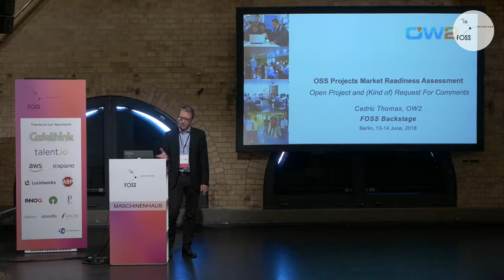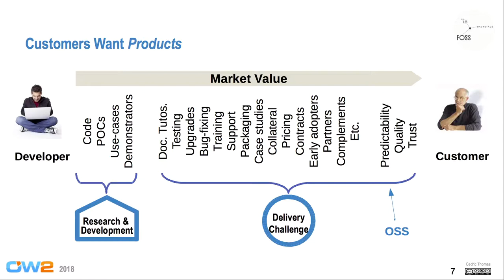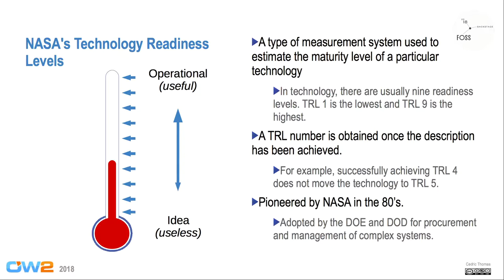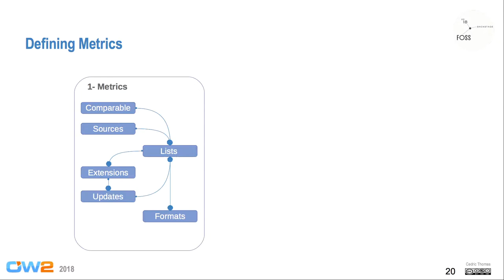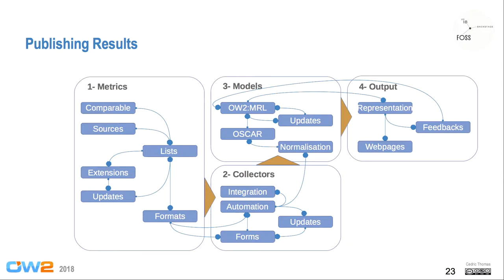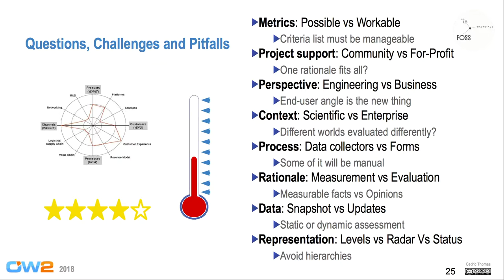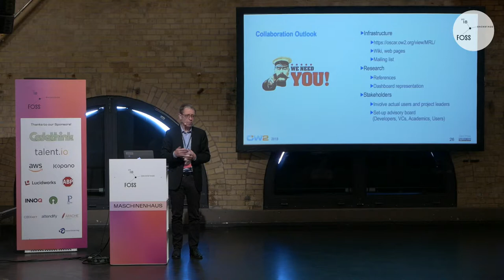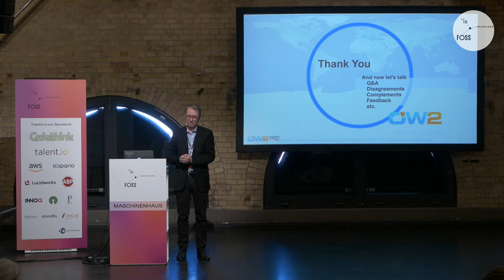FOSSBack 18: Cédric Thomas – Is your project market ready?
Is your project market ready? Defining Collaboratively the Open Source Market Readiness Index: Progress Report, Lessons and Challenges.

As it becomes increasingly mainstream, OSS reaches out to conventional decision makers who are far from free software advocates. These business managers expect more than code, they expect a product. Not all open source projects are global stars of the software world. For the majority of outsider open source projects, the challenge is to align with the experience and expectations that conventional decision makers have developed in dealing with well established commercial proprietary software vendors.

To address this challenge and provide guidance to both developers and decision makers, we, at OW2, have endeavored to develop an Open Source Market Readiness Index. At OW2 we are convinced this tool must be collaboratively designed, built and maintained by those who will use it, the open source market participants and, in the first place, leaders, contributors and users of open source projects.

As we started working on it as a transparent and open process we learned some valuable lessons and discovered unexpected challenges. After a quick introduction to the concept and the methodology this talk is a progress report and a presentation of a workable Market Readiness Scale that will undoubtedly raise questions and invite feedback.